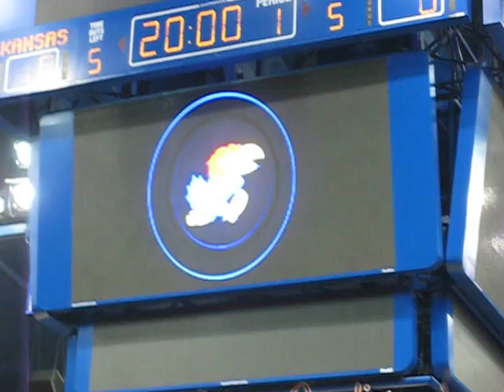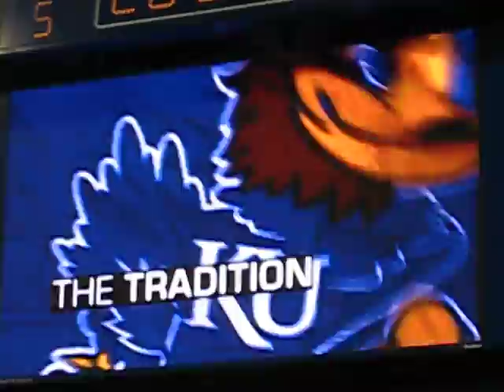2008-2009 KU Basketball PreGame Video Intro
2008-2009 KU Basketball PreGame Video Intro